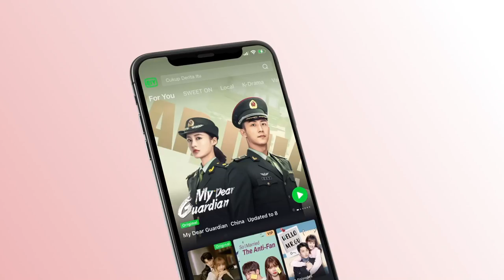Special: Ren Jialun & Bai Lu Get Each Other? | Forever and Ever | 一生一世 | iQIYI